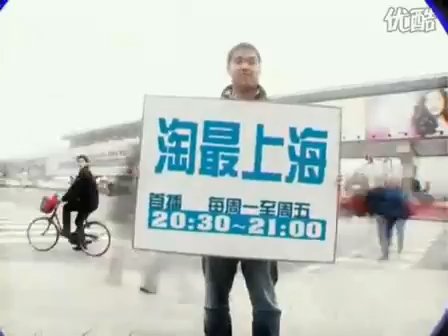淘最上海2009宣传片